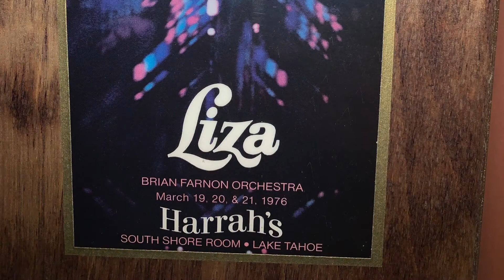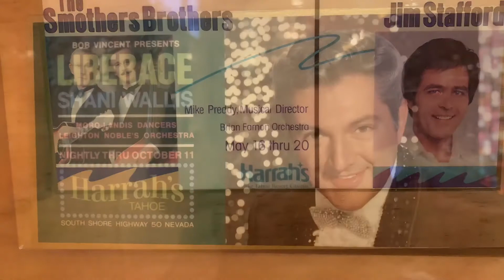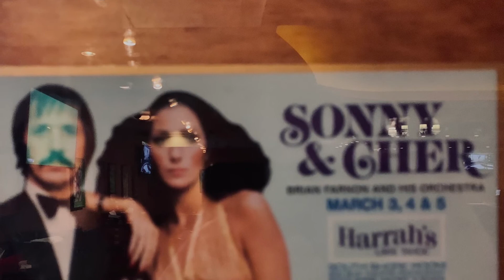Harrahs Tahoe Performers of the Past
Here’s a look back at some of the iconic performers who graced the stage at Harrah’s Lake Tahoe in the late 20th century.
Some of the most famous performers in the world played there. A trip to Bill Harrah’s Lake Tahoe  estate was always a special treat for select performers.
Here are photos from his personal collection taken at his home as well as posters from the era.